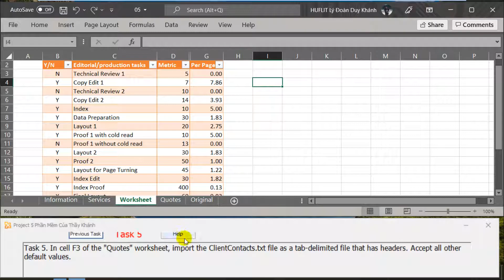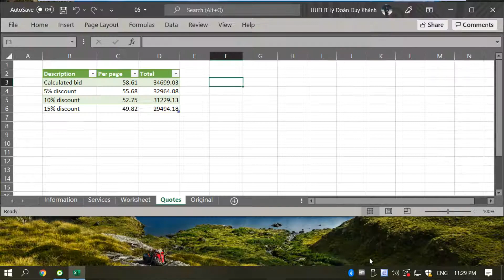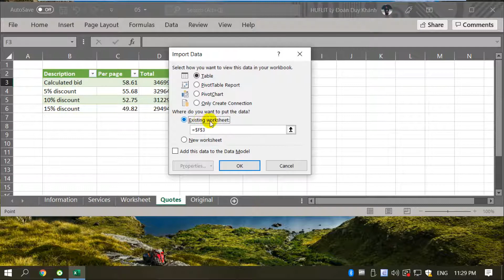Chú Ý Import File ClientContact.txt WebView Office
Chu Y Import File ClientContact.txt WebView Office

Nhằm để giúp các bạn có nhu câu ôn và học thi để lấy chứng chỉ mos, tôi thực hiện các video này để giúp các bạn củng cố kiến thức lại về môn tin học, cũng như tiếp cận với những nội dung ôn tập chính của phần thi mos EXCEL này. Các bạn có thể tham khảo để học ôn thi theo serial này để có thể đậu một cách dễ dàng. Chúc các bạn may mắn.

Nếu thích hãy cho tôi một like (thích) và một subscribe (đăng ký) để ủng hộ tôi ra tiếp hết các seri đề thi ôn tập cho chứng chỉ mos này.

✔️. Bản quyền thuộc về Channel MR. LY KHANH - MOS Certification ©️
⛔️. Copyright by MR. LY KHANH - MOS Certification ©️

1. MOS là gì?

MOS: Microsoft Office  Specialist  là bài thi đánh giá kỹ năng tin học văn phòng được sử dụng rộng rãi nhất trên thế giới với hơn 1 triệu bài thi được tổ chức hàng năm.

Bài thi MOS được sáng tạo bởi Microsoft  và triển khai bởi Certiport (Hoa Kỳ). Bài thi được thực hiện hiện trực tuyến, với hơn 25 ngôn ngữ được xây dựng và được được Việt hóa bài thi, giáo trình đã được IIG Việt Nam biên soạn dựa trên thực tế tại Việt Nam.

MOS là chứng chỉ duy nhất xác nhận kỹ năng sử dụng phần mềm tin học văn phòng Microsoft Office và do Microsoft trực tiếp cấp chứng chỉ.

Các cấp độ của chứng chỉ MOS

 Specialist: Chứng nhận kỹ năng cơ bản trong các sản phẩm Microsoft Office: Word, Excel, PowerPoint, Access, Outlook.
 Expert: Chứng nhận kỹ năng cao cấp trong Microsoft Word và Microsoft Excel.
 Master:  Chứng nhận kỹ năng tổng thể toàn diện cao cấp nhất trong sử dụng Microsoft Office. Yêu cầu 4 bài thi: Word Expert, Excel Expert, PowerPoint và một trong 2 bài thi: Outlook hoặc Access.

2. Thời gian làm bài thi
Mỗi bài thi 50 phút
3. Nội dung các bài thi

Chứng chỉ MOS do Microsoft chính thức cấp cho các chương trình trình ứng dụng tin học văn phòng.
4. Lợi ích của bài thi MOS

Được công nhận rộng rãi trên thế giới, chứng chỉ MOS giúp bạn chứng tỏ được năng lực một cách dễ dàng. Cho dù bạn đang tìm kiếm một công việc, một cơ hội thăng tiến trong sự nghiệp hay theo đuổi một mục tiêu học tập, MOS là công cụ hữu hiệu để bạn khẳng định bản thân và tiến xa hơn trong môi trường học tập và làm việc cạnh tranh.

*Đối với người tìm việc

MOS giúp bạn nổi bật để giành được công việc mà bạn mong muốn. Một nghiên cứu cho thấy các ứng viên có chứng chỉ MOS không những tìm được công việc nhanh hơn mà thu nhập của họ cũng cao hơn khoảng 12% so với những người không có chứng chỉ này
MOS là chứng nhận rõ ràng nhất cho việc bạn đã được đào tạo thành thạo về chương trình tin học văn phòng của Microsoft.
Đối với những người đang tìm kiếm cơ hội thăng tiến
Tăng mức lương kì vọng. Nghiên cứu cho thấy 82% số người sở hữu MOS đạt được mức lương cao hơn so với trước khi có chứng chỉ này.
Khẳng định vị thế tiên phong trong công ty như một chuyên gia tin học văn phòng.
Mang lại nhiều cơ hội nghề nghiệp. 88% các nhà quản lý cho rằng những nhân viên sở hữu chứng chỉ MOS sẽ có lợi thế hơn trong việc tuyển dụng và đề bạt, điều này cũng đồng nghĩa với sự gia tăng của mức lương và sự tôn trọng từ phía các đồng nghiệp khác.
*Đối với sinh viên

MOS là chứng chỉ đánh giá kỹ năng nghệ nghiệp được công nhận trên toàn cầu
Chứng minh được năng lực sử dụng máy tính đặc biệt trong mội trường làm việc
5. Thời hạn

Chứng chỉ MOS có giá trị vô thời hạn (giá trị trọn đời)

6. Chứng chỉ

Thí sinh hoàn thành bài thi nào sẽ có chứng chỉ của bài thi đó (Specialist)
Ngay sau khi hoàn thành bài thi, thí sinh sẽ biết điểm và có thể tải về chứng chỉ online trên có mã xác nhận.